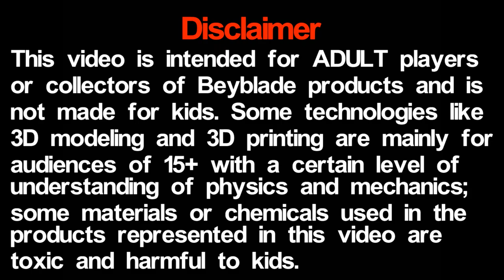The Ultimate Rolling - Globe Egis. Il. Om-6 - Customized Beyblade / Beyblade Burst BU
My design of BU evolution for Egis.